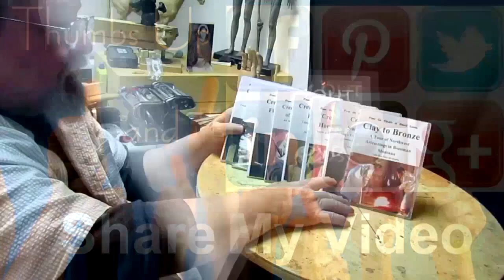A Warrior's Farewell, Adding the Horse's Mane